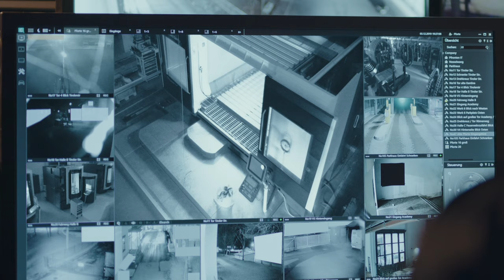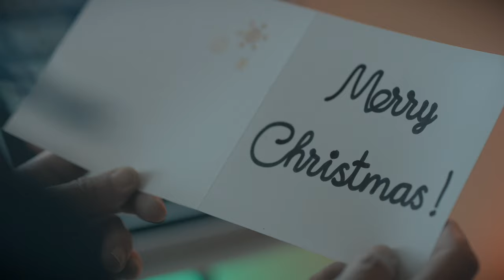DMG Mori Weihnachtsfilm 2019 (Fräulein Müller's Meisterstücke)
Kunde: Filmremise GmbH
Projekt: DMG MORI Weihnachtsfilm

Wie schaffen wir es für einen Werkzeugmaschinenhersteller ein emotionales Weihnachtsvideo zu kreieren? Das war die Aufgabe. Unsere Lösung - eine Weihnachtsgeschichte, bei der der Weihnachtsmann scheinbar unbemerkt die Kraft der DMG MORI Maschinen nutzt, um seine weihnachtliche Pflicht zu erfüllen.

Übrigens: Gedreht wurde 3 Wochen vor Weihnachten

Ihr wollt mehr von uns wissen schaut doch mal hier vorbei:
... eines wollten wir noch sagen: ihr dürft auch liken, kommentieren & teilen. Wir sagen es keinem weiter.  Aus Liebe zum Film eben!